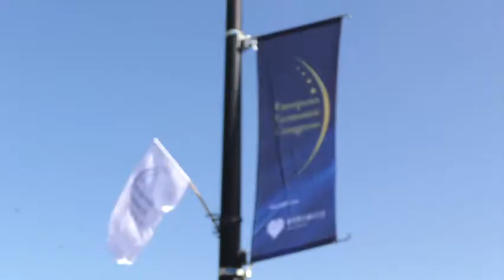Kazimierz Karolczak: Europejski Kongres Gospodarczy to szansa dla metropolii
Jak stworzyć metropolię, która sprawiedliwie będzie realizować swoje zadania i dbać będzie o realizację potrzeb mieszkańców? Można czerpać dobre wzorce z zachodu, jednak ich przełożenie na polski rynek wymaga dostosowania do polskich warunków. Zdaniem Kazimierza Karolczaka, szansą na zdobycie cennego doświadczenia będzie Europejski Kongres Gospodarczy, który odbędzie się w dniach 13-15 maja 2019 r. w Katowicach.